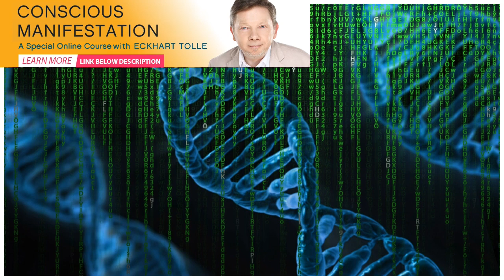| Spirione GirlTransformation Of Our DNA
by Teri Wade, Contributing Writer, In5D.com We have been stuck in a Universal time Matrix meaning th...